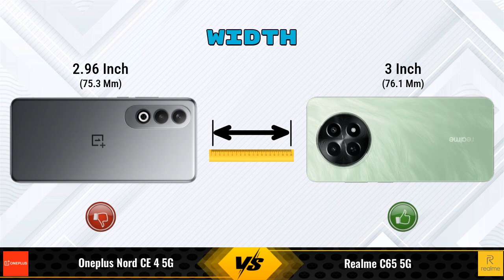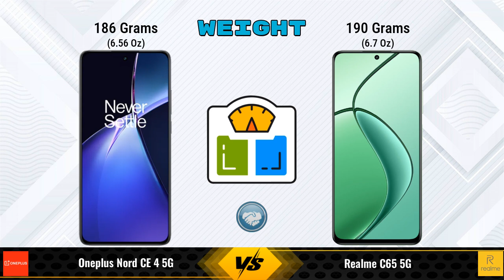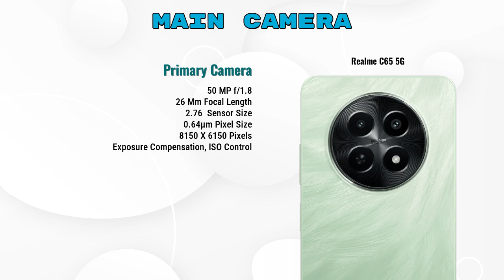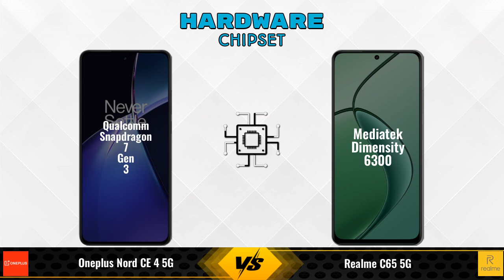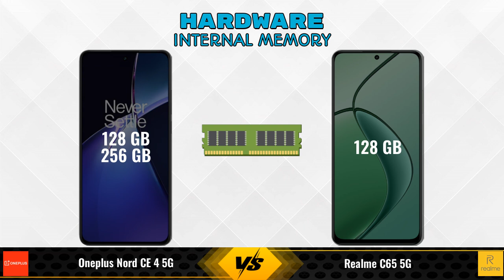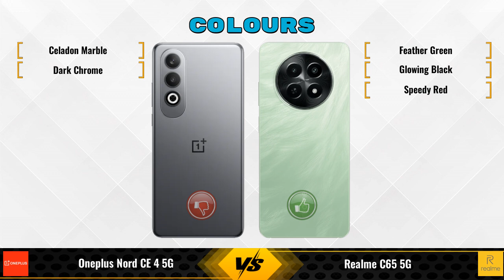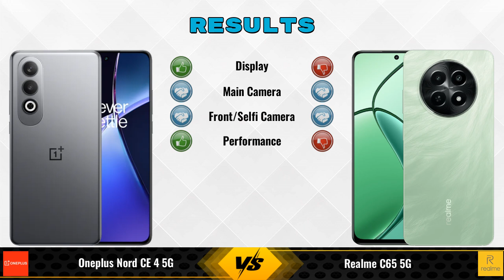OnePlus Nord CE 4 Vs Realme C65 || Full Comparison ? Which one is Best?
In this video, we provide an in-depth comparison between the OnePlus Nord CE 4 5G Vs Realme C65 5G.We cover all the key specifications, features, and performance aspects to help you decide which phone is better for your needs.

### OnePlus Nord CE 4 5G 8 GB / 256 GB Details:
- **Brand:** OnePlus
- **Price:** 26999

- **Variants:**
8 GB / 256 GB - 26999
8 GB / 128 GB - 24,993 (Flipkart)
8 GB / 128 GB - 24,998 (Amazon)

### realme C65 5G 4 GB / 128 GB Details:
- **Brand:** realme
- **Price:** 11499

- **Variants:**
4 GB / 128 GB - 11499
4 GB / 64 GB - 10,499 (Flipkart)
4 GB / 128 GB - 11,499 (Flipkart)
6 GB / 128 GB - 6 GB / 128 GB (Flipkart)
6 GB / 128 GB - 12,697 (Amazon)

oneplus nord ce 4 5g 256gb vs realme c65 5g 128gb full specifications
realme c65 5g 128gb vs oneplus nord ce 4 5g 256gb full specifications
oneplus nord ce 4 5g 256gb vs realme c65 5g 128gb comparison
realme c65 5g 128gb vs oneplus nord ce 4 5g 256gb comparison
oneplus nord ce 4 5g vs realme c65 5g comparison
oneplus nord ce 4 5g vs realme c65 5g
realme c65 5g vs oneplus nord ce 4 5g comparison
realme c65 5g vs oneplus nord ce 4 5g
oneplus nord ce 4 256gb vs realme c65 128gb comparison
oneplus nord ce 4 256gb vs realme c65 128gb - in-depth comparison & review
oneplus nord ce 4 256gb vs realme c65 128gb - which is better? full specs comparison
oneplus nord ce 4 256gb vs realme c65 128gb - detailed review and specifications
oneplus nord ce 4 256gb vs realme c65 128gb camera test
oneplus nord ce 4 256gb vs realme c65 128gb speed test
oneplus nord ce 4 256gb vs realme c65 128gb pubg test
oneplus nord ce 4 256gb vs realme c65 128gb gaming test
oneplus nord ce 4 256gb vs realme c65 128gb battery test
oneplus nord ce 4 256gb vs realme c65 128gb charging test
oneplus nord ce 4 256gb vs realme c65 128gb antutu benchmark
oneplus nord ce 4 256gb vs realme c65 128gb durability test
oneplus nord ce 4 256gb vs realme c65 128gb waterproof test
oneplus nord ce 4 vs realme c65 comparison
oneplus nord ce 4 vs realme c65 - detailed review and specifications
oneplus nord ce 4 vs realme c65 - which is better? full specs comparison
oneplus nord ce 4 vs realme c65 - in-depth comparison & review
oneplus nord ce 4 vs realme c65 camera test
oneplus nord ce 4 vs realme c65 speed test
oneplus nord ce 4 vs realme c65 pubg test
oneplus nord ce 4 vs realme c65 gaming test
oneplus nord ce 4 vs realme c65 battery test
oneplus nord ce 4 vs realme c65 charging test
oneplus nord ce 4 vs realme c65 antutu benchmark
oneplus nord ce 4 vs realme c65 durability test
oneplus nord ce 4 vs realme c65 waterproof test